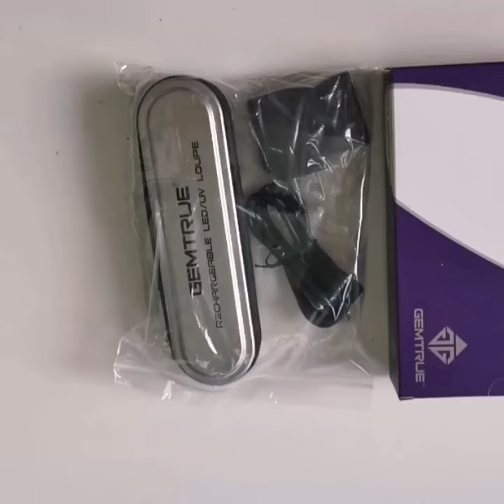Folding Jewelry Loupe LED UV Optical Glass Lens Illuminated Jewelry Magnifier Identifying Diamonds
Have you ever used an illuminated jewelry loupe powered by adaptor USB?
Let me introduce the most easy to use one for you.👍👍👍
There are many illuminated Loupes available but none at the quality of ours designed and manufactured buy our own professionals to a high standard for the serious craftsman or jeweller. All of our illuminated loupes are patented and unique. The lenses in these loupes are the same finniest quality as in all of our loupes giving you distortion free clarity. Light weight and rechargeable perfect to fit in your pocket and use with or without the light.